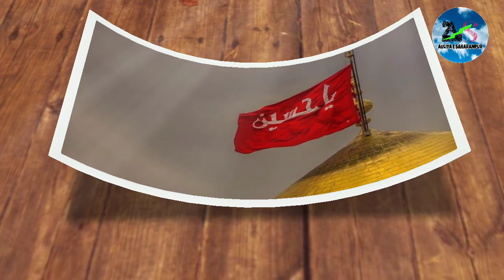Mehboob e Kibriya ko Hamara Salam ho ||Sultan e Karbala ko Hamara Salam ho| New Moharram Salam2020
Mehboob e Kibriya ko Hamara Salam ho

New Manqabat (Salam) 2020

Moharram special

By Haneef_Raza

Auliya e saharanpur